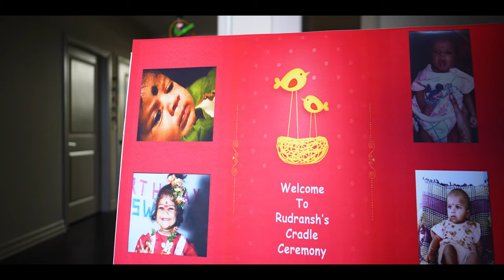Rudransh's Cradle Ceremony Highlights || Detroit || Michigan || USA || 4K